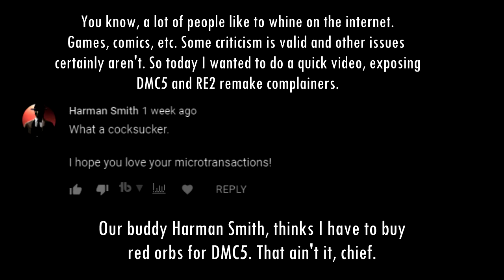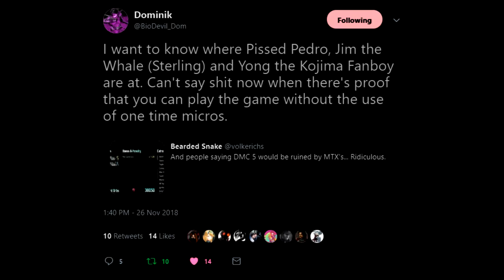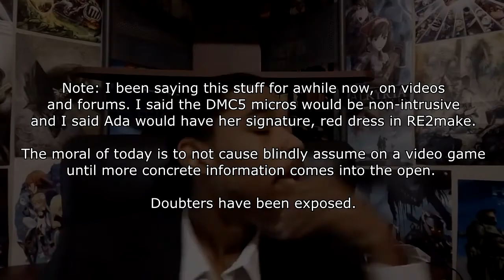The Tale Of Exposure: Orbs, A Hat & A Bitch In The Red Dress - Real Talk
EDIT: Also I typo'd in the video meant to say "The moral of the today is to not cause blind assumption on a video game until more concrete information comes into the open." Either way the message is pretty set in stone. DMC5 micro guys and RE purists are too judgmental. Needs to stop.